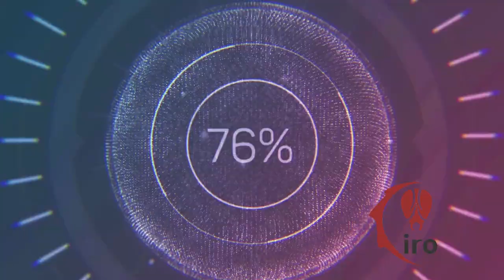(Rosy Cijo) | IT'S A CHILD NOT A CHOICE, NOTHING IS PERFECT.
Hi This Is Rosy & Here Is My Pregnancy Journey (Baby JERIN) Our Beloved Son.

IT'S A CHILD NOT A CHOICE, NOTHING IS PERFECT.

Pregnancy is a beautiful journey that every woman dreams to go through and I was one among them. All the aspects of this experience was normal namely regular check ups, consulting doctors, observing baby's growth, enjoying and staying excited each day, showering of blessings, taking extra care in terms of healthy food intake.
As a normal routine I went for my 5th month scanning cycle, when doctors reported it seemed like the child is having Congenital Diaphragmatic Hernia (CDH). We were explained that CDH was a rare medical condition where the organs are rearranged with the level of severity ranging from moderate to extreme, which one cannot know and understand fully until the baby is born. Once the child is born followed by its diagnosis can only help to understand the severity of CDH complications. Apparently, only one in 3,500 babies are born with this condition and we were told by the doctors not to blame ourselves for it though. It’s apparently how the diaphragm is formed.
Then came the moment where I and my spouse were asked to take a decision whether we want to continue this pregnancy or terminate it .We both were literally heartbroken at that moment. We felt like everything will end here. Empowered with Divine Inspiration, strong faith and determination, we decided we will not commit the sin of terminating or killing a life inside the womb. Because that was the initial time when I started feeling his moments strongly inside my womb. Later myself and my husband affirmed to the will of Lord and His Priceless Gift of Life.
That decision strengthened us and filled us with lots of hope that we are serving as channels for the Creator's creation to get birth through my womb and see the world.
We got lot of advices of keeping a practical approach as we are well educated and thereby aborting the baby. That again perturbed us however both of us were very strong on our decision as there was still some ray of hope of baby's survival post it's birth.
Months kept on passing by with lot of smiles on our faces, keeping all this storm inside our hearts. And somewhere still deep inside there was this fear about how our baby will be. Irrespective of the then situation, we were enjoying our each day with lots of love, hope, prayers, gratitude and positive thoughts.
On16th July 2020,  I delivered our baby boy for which I underwent normal pain of long 11 hours but it didn't work and later as per doctors advice I had to undergo an emergency C-section. I was mentally prepared to take all the pain as much as I can just to hold our baby in my arms. That day finally the wait was over. As all babies he also cried out. He cried and I smiled. I saw my baby for the first time for which I waited so long. I was extremely happy. I felt that moment equivalent to a life time achievement award, heavenly bliss indeed. Not sooner he was taken and shifted to Neonatal Intensive Care Unit (NICU) as he was unable to breath. Doctors got his scan done which shattered everything. His health was getting unstable resulting into more complications than what we could imagine and his life was in severe danger. I was helpless as I was lying on the hospital bed after surgery. Thus I couldn't rush to see our little one.
He was baptized on 17th July looking at his serious condition. Later on 18th July my husband gave me the courage and we both went to see our love in NICU,I touched him.
Next morning on 19th, there was a call from NICU. They asked for his dad. Fortunately- unfortunately he was unavailable and I went to NICU where I saw my baby struggling and finding hard to breathe on ventilator.
I prayed to Almighty, "We did our part, now let Your Will be done" and with tears and heavy heart I left NICU. It was just three days and I couldn't see our son suffering so hard .
On that day itself , God took all his pain along with him and made him free ,as his golden heart stopped beating forever and he left for heavenly journey. We were broken down into pieces. Indeed, God takes only the best with him, Baby JERIN, Our beloved Son.

JESUS replied, "You don't understand now what I Am Doing, but someday you will." (John 13:7)

 Rosy Cijo Pellissery & Cijo John Pellissery
Jeri- Meri Parish (Mumbai)